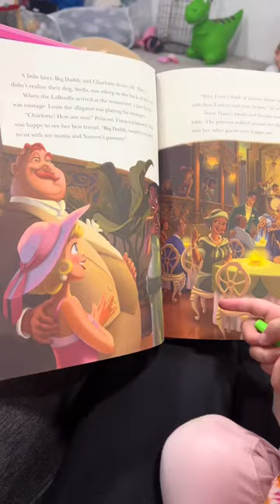Late morning vlog Phew